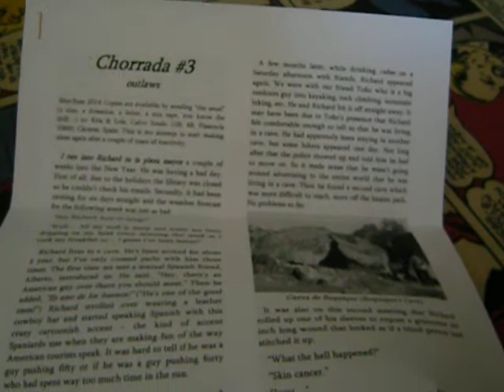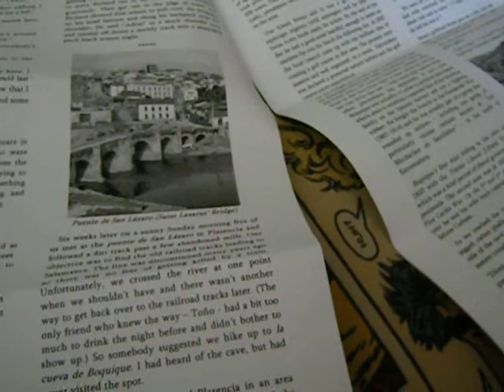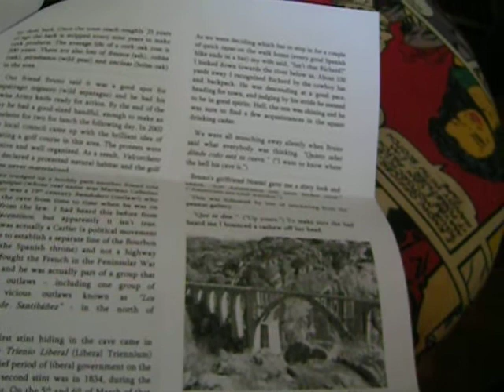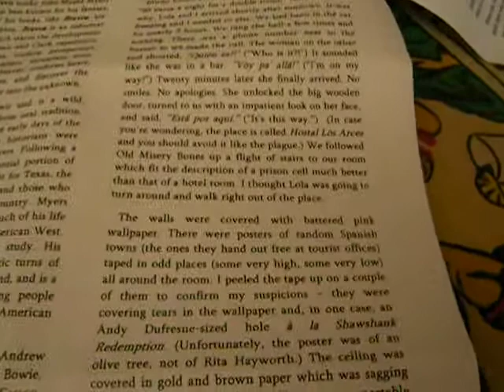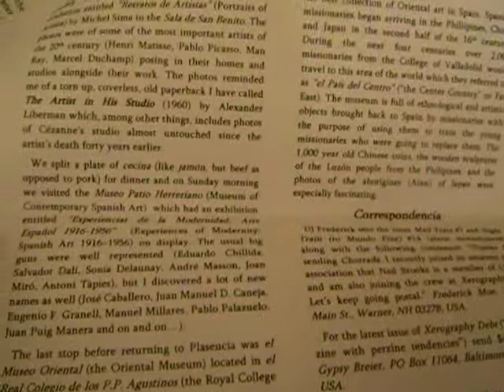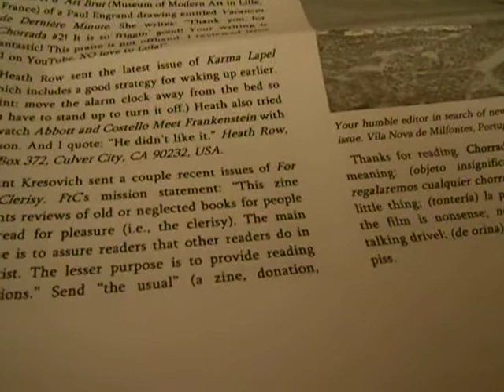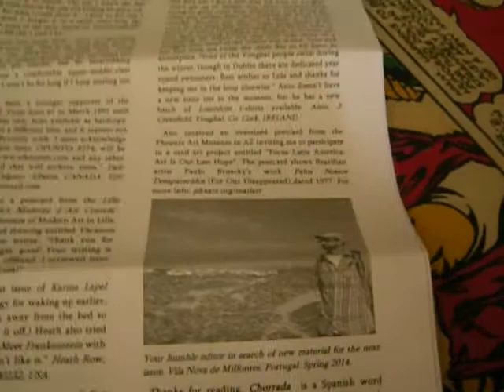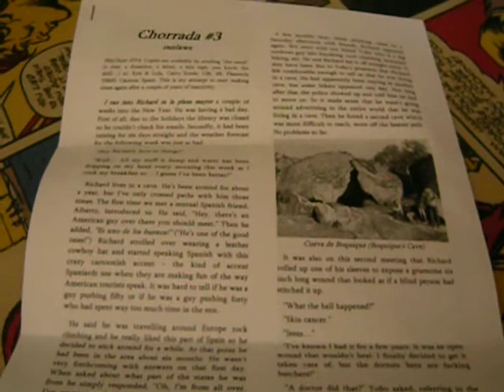REVIEW: CHORRADA 3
This is an expat zine done in English with amusing Spanish parts and explanations added.  This man is American, in Spain over a decade now, married to a Spanish woman, and he usually does physical work.  His prior zines are pretty well known and appreciated.  I find his writing was always good but now it's up to en even better level.

He and his wife are in Extremadura, and travel a lot, live a lot on a shoestring.  As I do, an American expat in France, I find the new place amusing and sometimes annoying.  Most people have no idea how sad immigration is, how hard, even if you do it by choice and things pretty much work out.  You will likely never see friends, family or familiar things again, PTSD is likely in the fourth year, and you won't fit in in the new place, and you can't go home again.

I go over some points of this issue.  I am sending the guy a fun postcard today with a short description of what it is.  I like to send stuff by mail and have been a mail artist and zinester since the seventies.

It's easy to get this -- and it fits in a regular envelope.  For zines I like and want, I sometimes do send cash, or a proper check they can deal with or a postal mandate, fresh stamps from their country they can use, a fun letter, sometimes I send my own zines or a book or photos or something ... I also like sending a bit of money to "buy an issue" for a pal elsewhere.  I like this zine because I have little interest in Spain per se, but he always seems to get in local history, or facts about where he went.  The second issue (was it first?) has a story about working in forestry and stuff there in Spain, and in construction and all, and I almost felt I was reading Hemingway!  He does his own style, however, which makes it all the more valid (to me).

You can write, send your zine, a mix tape, fun stuff, even a few euros or something, to:

KRIS & LOLA
Calvo Sotelo 13B
4B
Plasencia 10600
Caceres SPAIN

I'd get all three issues, really, and even ask if he has any of his older zine(s) still available.  GOING POSTAL was way, way cool!

Dailymotion:  LisaFalour
(The publisher(s) of CHORRADA retain their individual copyrights.)